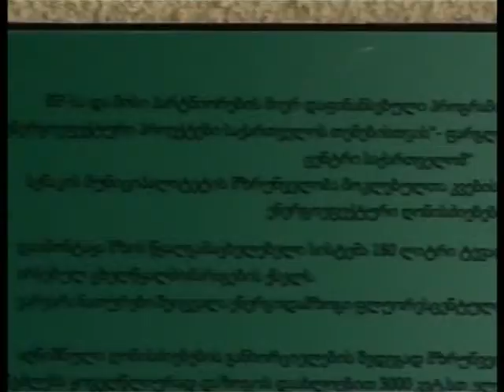საჩუქარი ფოთის ტუბდისპანსერსს 27 11 2013